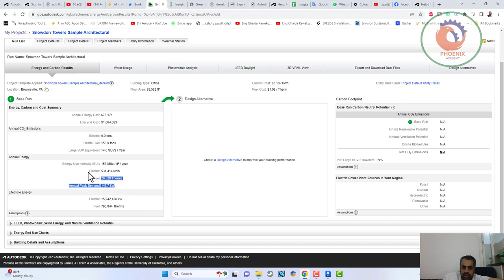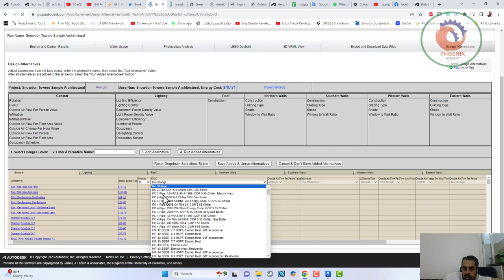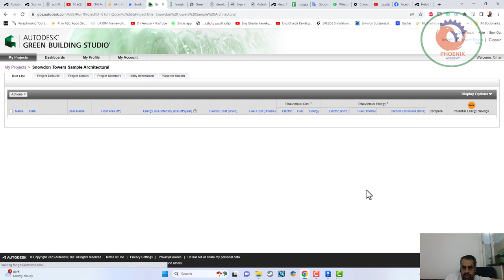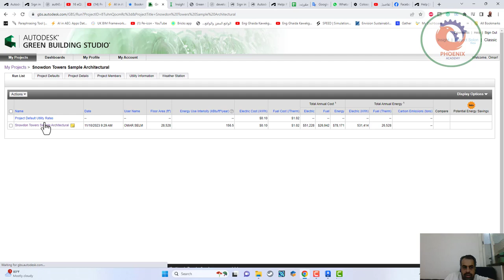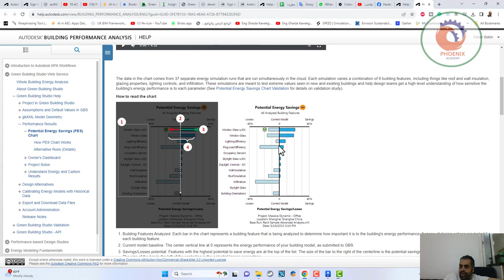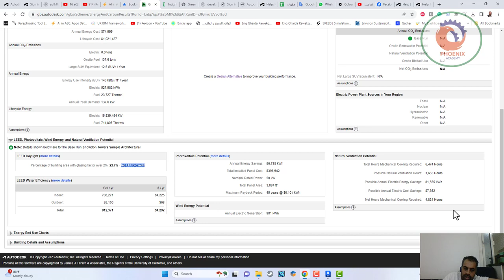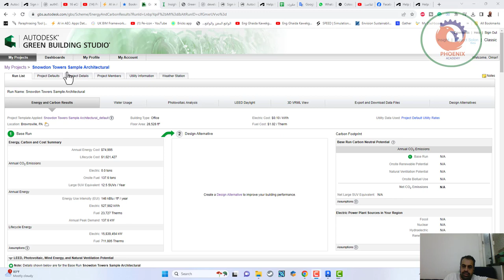8 Equest green building studio الاستدامة